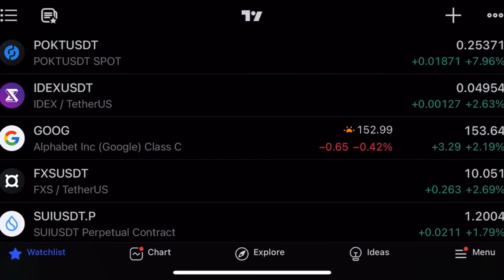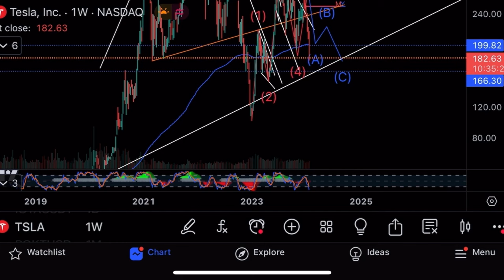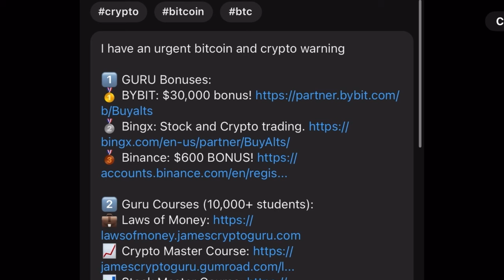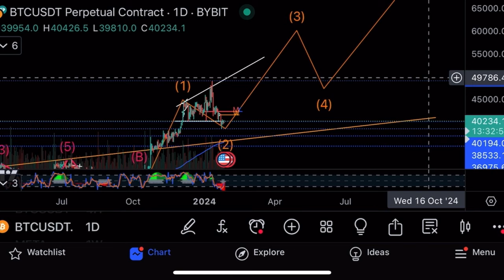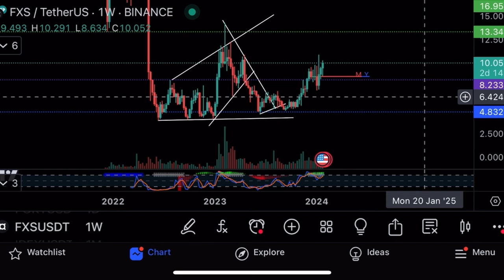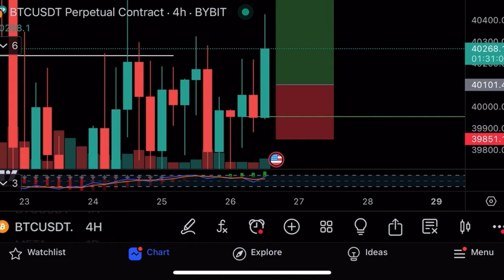Не верь манипуляциям!⚠️Будет рост!⚠️Технический анализ биткоина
Думаю, что они просто хотят заставить вас продавать биткоин, и я расскажу почему!